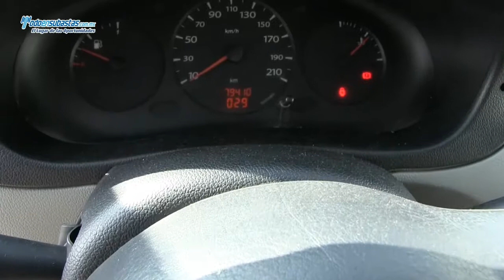RENAULT Kangoo Express Pack A/A / 2011